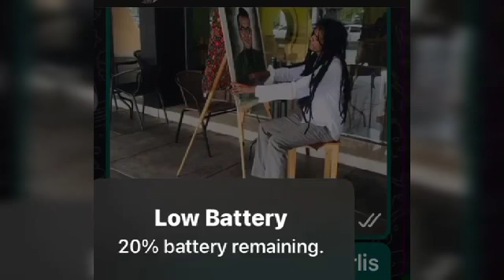Kemarin Kita dah jumpa Dr Maza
Memaparkan perjalanan seorang Anak Seni Pulau Pinang ; Pemuzik, Pelukis dan Penulis iaitu Abang Lepat @ Ismail Ariffin

Kredit to FB Lepat@IsmailAriffin